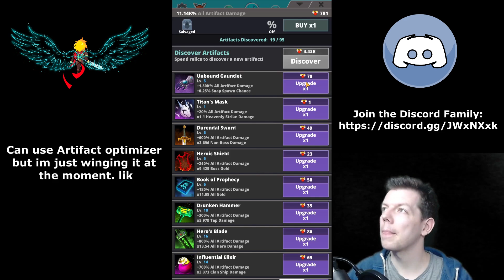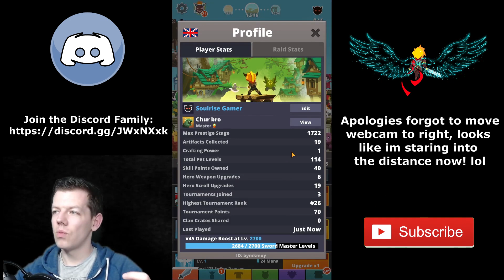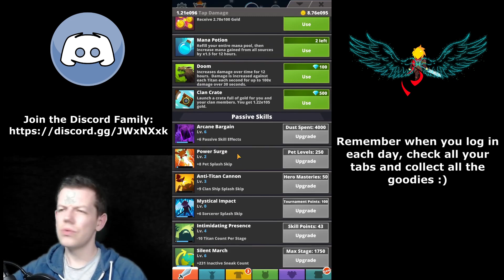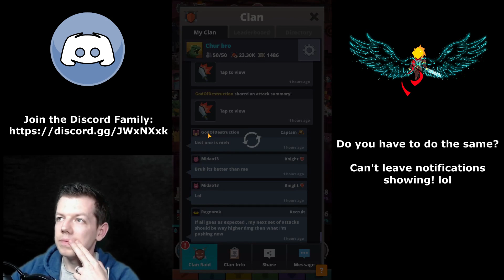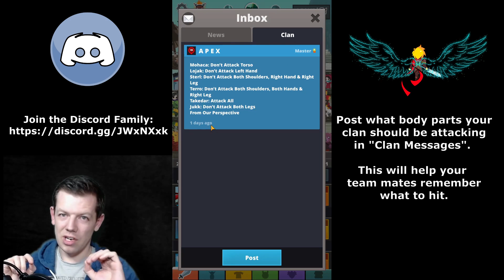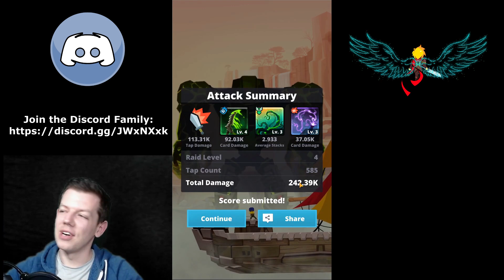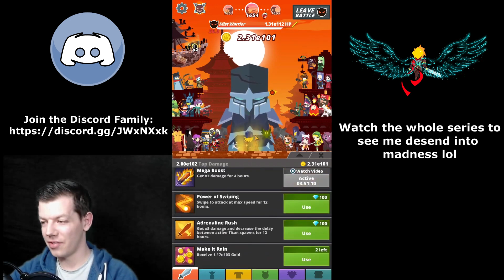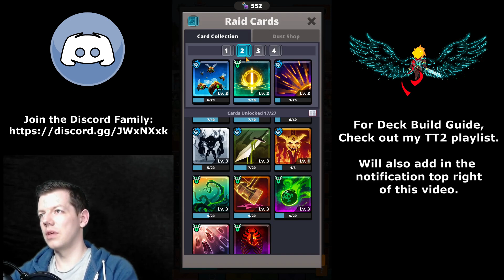LETS START RAIDING | TAP TITANS 2 | EPISODE 9 | STAGES 1324 - 1669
MY GEAR I USE:
○ Logitech C920 HD Pro Webcam
○ Razer Seiren X USB Microphone
○ Desk Ring Light and Phone holder
○ Desk Stand Ring Light
○ Mobile Game Controller

❤️Soulrise❤️